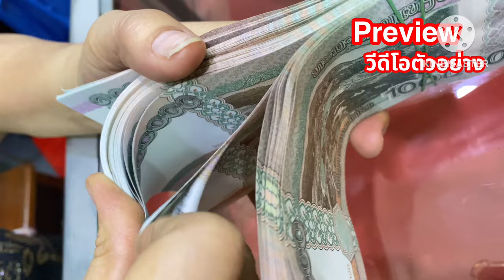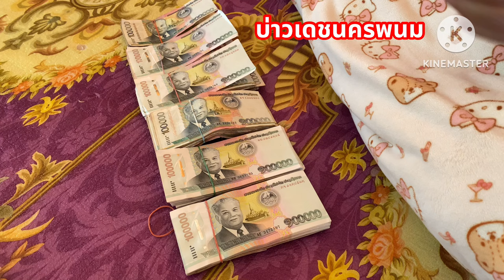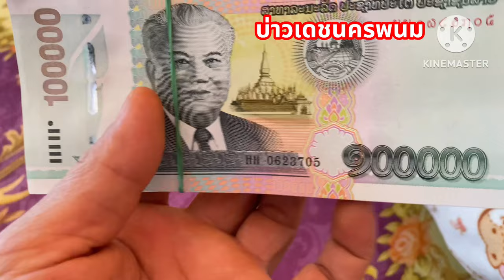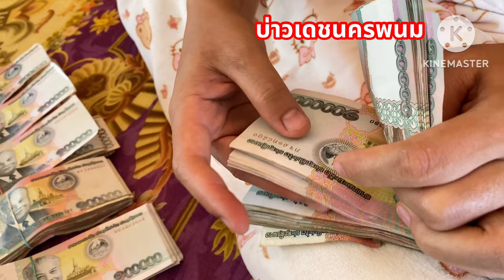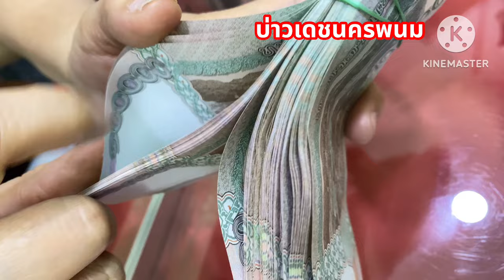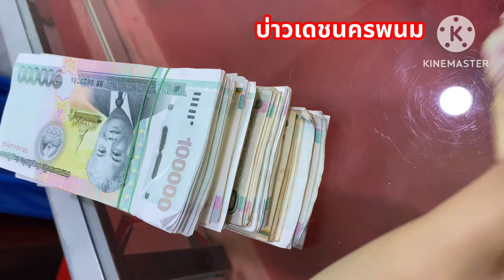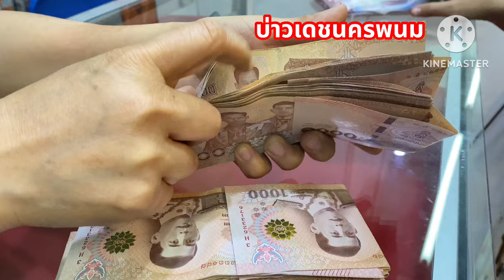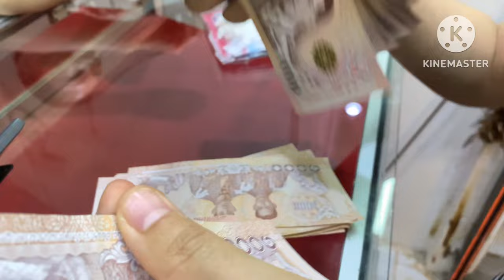หกสิบล้าน 50,000,000 กีบ จะแลกเงินบาทได้กี่บาท เงินลาวอ่อนค่าหนัก laos travel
บ่าวเดชนครพนม พาแลกเงินกีบลาว เมืองท่าแขก แขวงคำม่วน สปป.ลาว laos travel